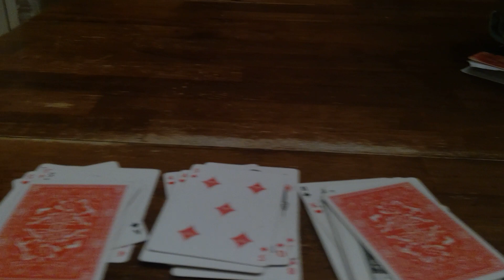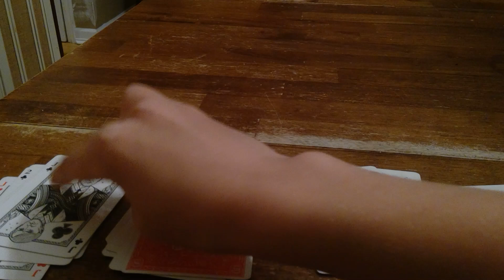incredibly good card trick#nixon#magic#cards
so in this video I am showing you how to do this magic trick that is incredible lets get into it what you want to do is look at the ninth card on the bottom remember that card deal four piles face up counting down from 10 if you go 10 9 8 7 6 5 and there is a five stop dealing and deal another pile if you do that and there is no matches block it off then add all the numbers so let's say it was a 5 and a 7 you would take the pile in your hand and go down in the deck from 12 the 12th card should be yours hope you like this video impress this magic trick like and subscribe